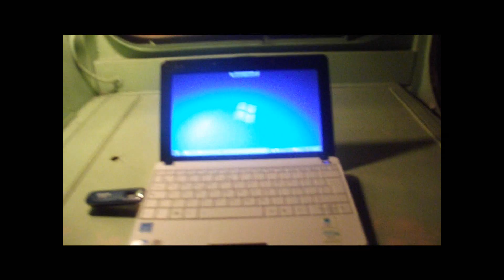Cabina ALn663_1192.